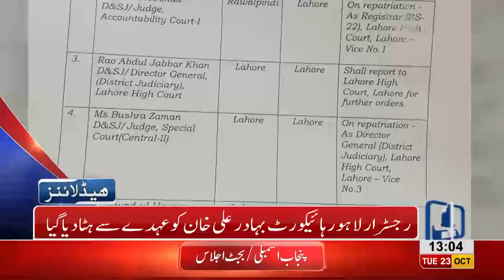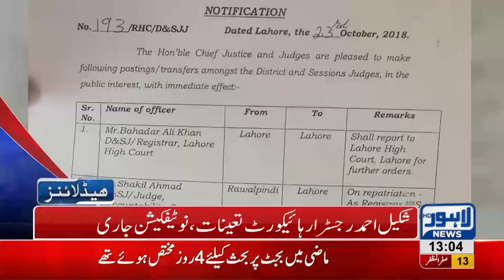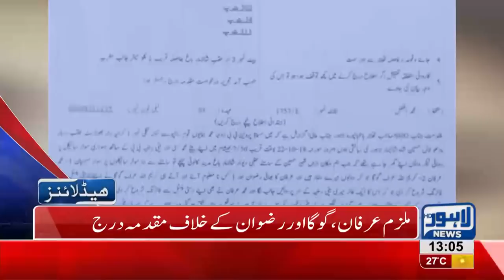01 PM Headlines Lahore News HD – 23 October 2018